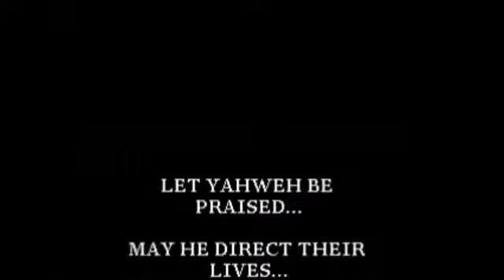Immersions / Passover 2014 ~ Seekers of Yahweh Ministries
These immersions were conducted the day before Passover 2014. The immersed were Tony & Lyzeth Perez along with Larry Paden. HalleluYahweh!